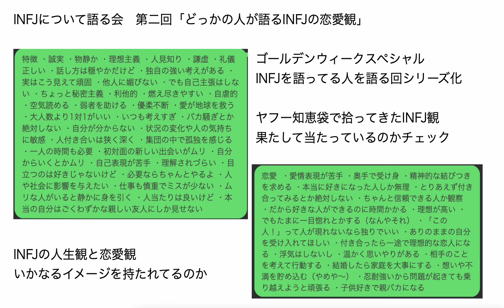INFJについて語る会 第二回「どっかの人が語るINFJの恋愛観」